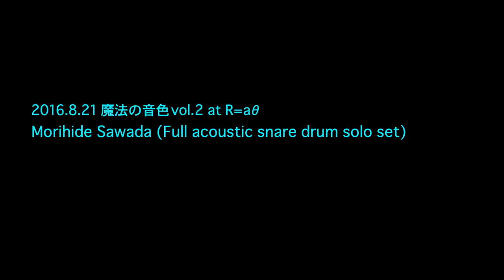Morihide Sawada (Full acoustic snare drum solo set)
Act at "魔法の音色vol.2" 2016/08/21 R=aθ Tokyo